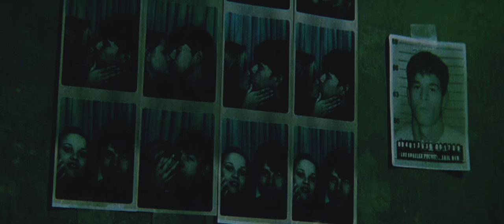Fear(1996) | Nicole and David | obsessed part 1